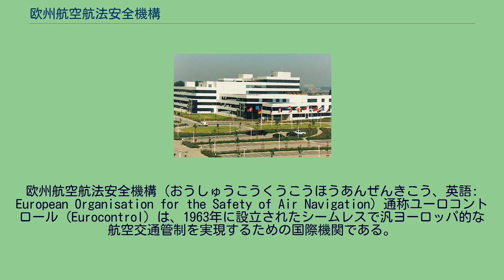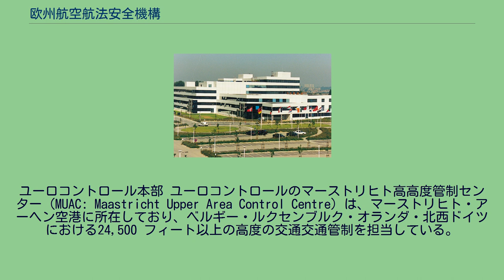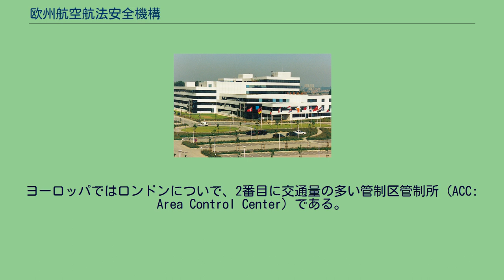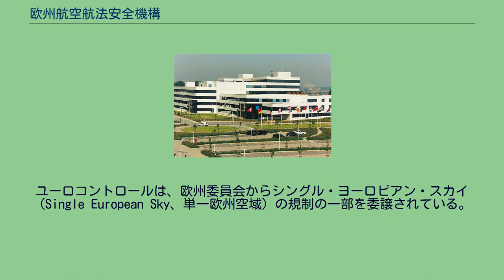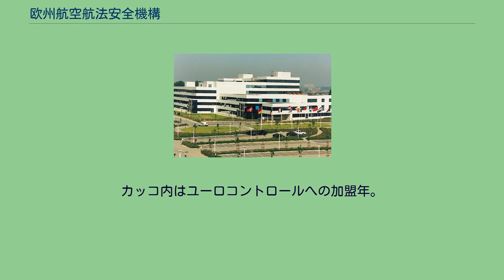欧州航空航法安全機構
欧州航空航法安全機構（おうしゅうこうくうこうほうあんぜんきこう、英語: European Organisation for the Safety of Air Navigation）通称ユーロコントロール (Eurocontrol) は、1963年に設立されたシームレスで汎ヨーロッパ的な航空交通管制を実現するための国際機関である。
ユーロコントロールは非軍事の機構であり、2015年現在41か国が参加しており、本部はベルギーのブリュッセルにある。
ユーロコントロールでは、全ヨーロッパの航空交通管制の管理と計画を行っている。
政府機関、航法サービス提供組織、民間航空会社、軍、空港、その他の組織と協力して活動している。
航空機がゲートを出発してからゲートに到着するまでのすべての航法サービス、戦略的な交通量管理、航空管制官の訓練、空域の地域的管理、安全証明された技術と手順の導入、航法サービス料の徴収といった業務を行っている。
ユーロコントロールは以下に示すような一連のサービスを提供している。
ユーロコントロール本部 ユーロコントロールのマーストリヒト高高度管制センター (MUAC: Maastricht Upper Area Control Centre) は、マーストリヒト・アーヘン空港に所在しており、ベルギー・ルクセンブルク・オランダ・北西ドイツにおける24,500 フィート以上の高度の交通交通管制を担当している。
Deutsche Flugsicherung (DFS) という北西ドイツにおける軍事航空交通を管制している組織もここに所在している。
MUACは1972年に運用を開始した。
ヨーロッパではロンドンについで、2番目に交通量の多い管制区管制所 (ACC: Area Control Center) である。
MUACでは、革新的な技術と生産性向上を実現している。
新世代の飛行計画情報処理システム (FDPS: Flight Data Processing System)、ショートタームコンフリクトアラート (STCA: Short-Term Conflict Alert)、ミディアムタームコンフリクトディテクション (MTCD: Medium-Term
Conflict Detection)、管制官パイロットデータリンク通信（CPDLC: Controller Pilot Data Link Communications、音声通信ではなくデータ通信で管制官とパイロットを結ぶシステム）、そして紙の飛行計画書によらない管制官の配置である。
典型的には、MUACの航空交通管制部門は1時間当たり50便以上の航空機を扱える。
平均飛行間隔は約18分で、交通量のおよそ60%はロンドン・パリ・フランクフルト・アムステルダム・ベルリンなどのヨーロッパの主要な空港からの発着である。
ユーロコントロールは、欧州委員会からシングル・ヨーロピアン・スカイ（Single European Sky、単一欧州空域）の規制の一部を委譲されている。
以下に加盟国の一覧を示す。
カッコ内はユーロコントロールへの加盟年。
加盟年順。